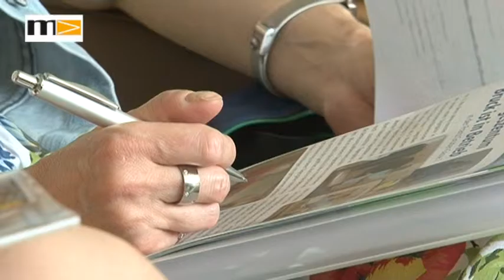MEMA TV - KW 10 - Pensionsreform, Sozialpartner in Bruck